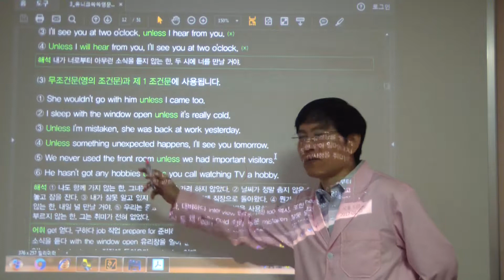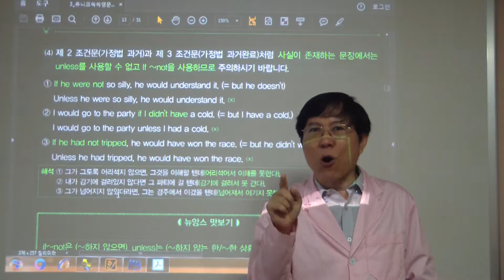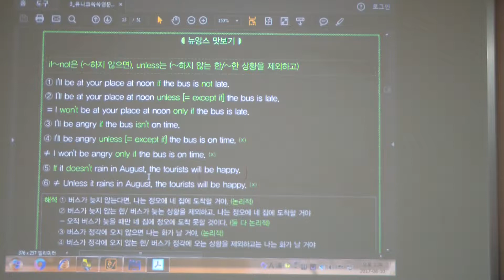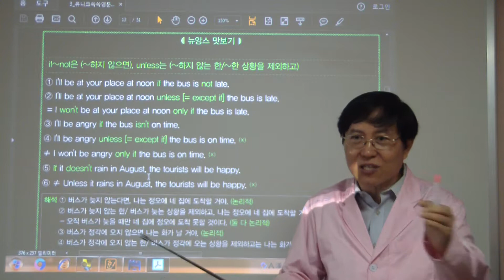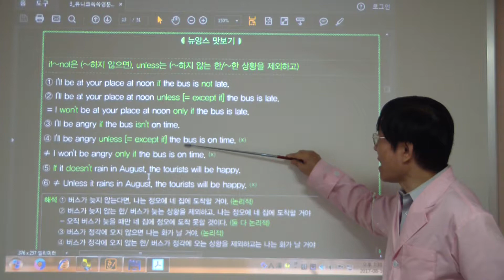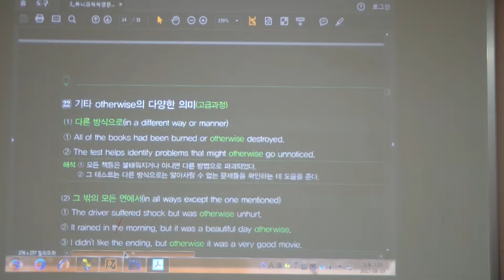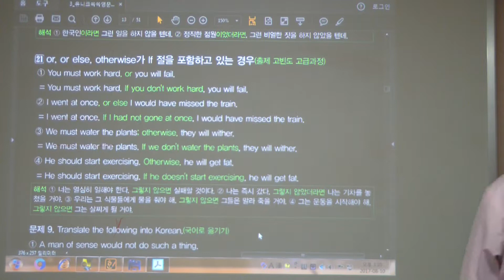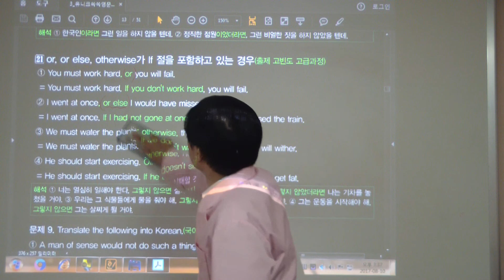HDV 0121 (224-225쪽 unless를 사용할 수 없는 경우/주어속에 if절이 들어있는 경우)